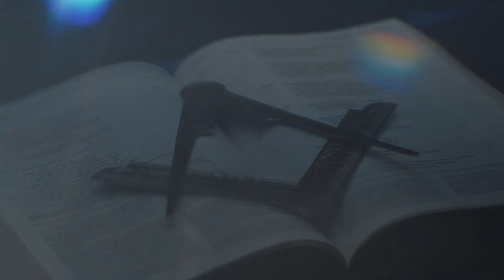Invitation Video : Installation of the 2023-2024 Three Lights of Batasan Masonic Lodge 381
Illuminating a New Chapter: Filmloft OPC is honored to present the invitation video for the prestigious Installation of the 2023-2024 Three Lights of Batasan Masonic Lodge 381. Join us in witnessing a momentous event that symbolizes tradition, wisdom, and leadership.

This video captures the essence of Masonic values and the beginning of an inspiring journey for the new Lights.

Be part of this historic occasion and experience the brotherhood and commitment that define our lodge.